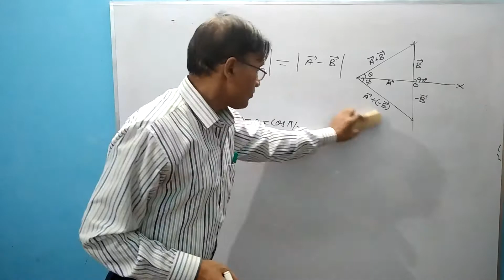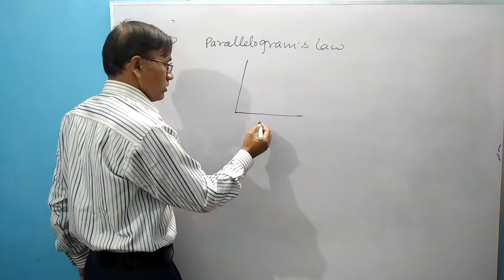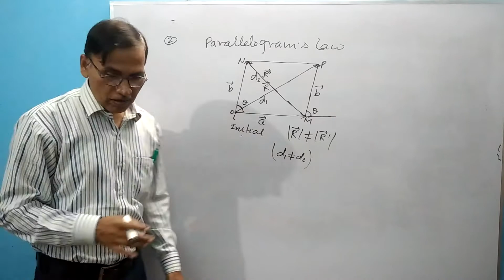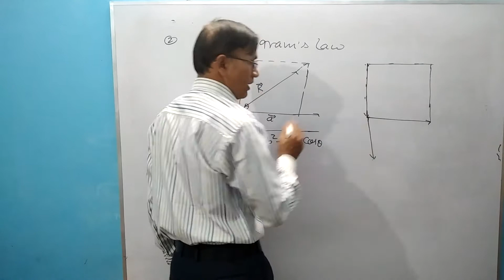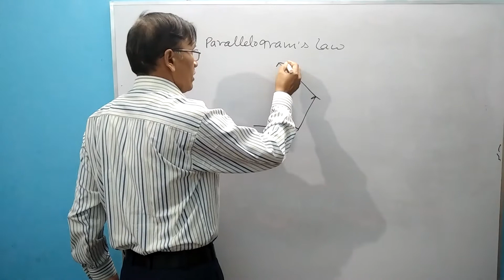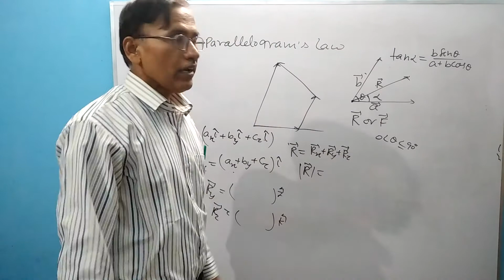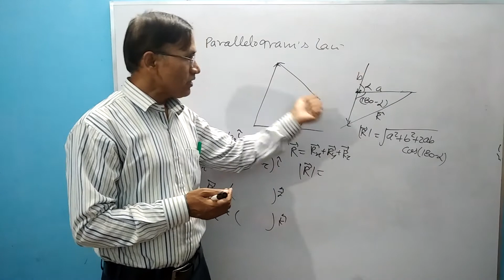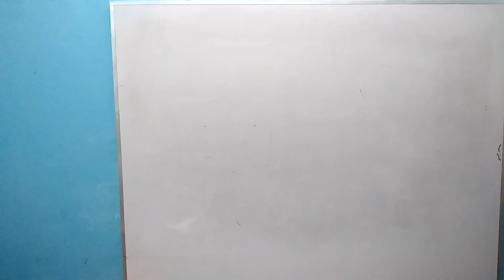Vector Analysis, A part of today's lecture TGT/PGT Physics